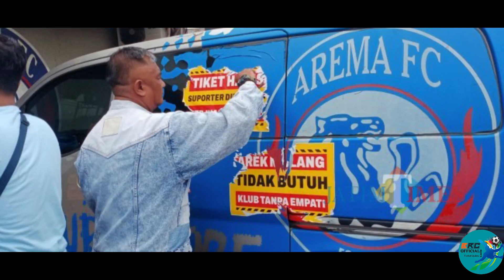Hukuman Jika Arema FC Mundur dari BRI Liga 1 Sanksi 2 Musim, Denda Rp5 Miliar.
Bola.net - Arema FC mendapat tuntutan untuk mundur dari kompetisi BRI Liga 1 2022/2023.
Tuntutan tersebut datang dari salah satu kelompok suporter yang mengatasnamakan Arek Malang.
Tuntutan itu disampaikan pada aksi yang dilakukan Arek Malang pada Minggu 15 Januari 2023 lalu. Kala itu, Arek Malang menggelar aksi di depan kantor Arema FC yang terletak di jalan Mayjen Pandjaitan 42, Kota Malang.

Aksi digelar sekitar pukul 12.15 WIB. Mereka berjalan kaki, membawa poster, dan spanduk tuntutan. Ada tiga tuntutan utama dari Arek Malang, salah satunya adalah meminta Arema FC mundur dari kompetisi BRI Liga 1.

Andai Arema FC benar-benar mundur dari BRI Liga 1, sesuai dengan tuntutan Arek Malang, ada beberapa sanksi yang bakal menanti. Apa saja sanksi tersebut? Simak ulasan lengkapnya berdasarkan regulasi BRI Liga 1 2022/2023.